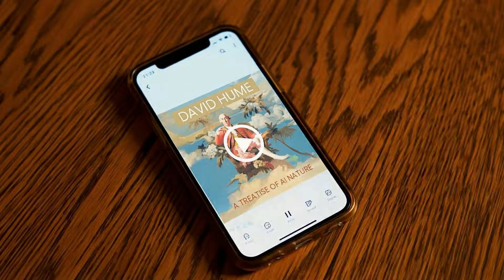Announcing Octave 2: Expressive Multilingual Text to Speech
Today we’re launching Octave 2, the second generation of our frontier voice AI model for text-to-speech. We just made a preview of Octave 2 available on our platform and through our API.

Octave 2:
• More deeply understands the emotional tone of speech.
• Extends our text-to-speech system to 11 languages.
• Is 40% faster and more efficient, generating audio in under 200ms.
• Offers new first-of-their-kind features for a speech-language model, including voice conversion and direct phoneme editing.
• Pronounces uncommon words, repeated words, numbers, and symbols more reliably.
• Is half the price of Octave 1.